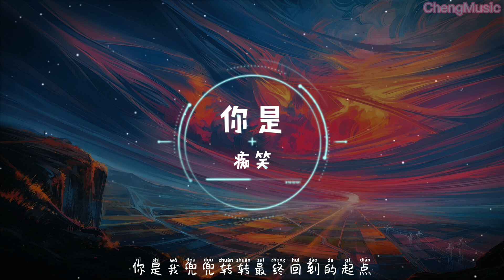痴笑 - 你是「我想着你写下思念的旋律 听它回荡心间 像你没离去」▷ 动态歌词/Lyric video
🔥关注 Cheng Music Studio 🔥

词 Lyrics：王天宇
曲 Music：郭牧杨
编曲 Arranger：卡其漠罗洋
混音师 Mixing Engineer：周南海
合声 Backing vocals：黑优优
制作人 Produced by：蒋雪儿 Snow.J
监制 Executive producer：蒋雪儿 Snow.J
音乐统筹 Music co ordination：林宝川
OP：青风音乐Cheerful Music
SP：乐无限Eternal Music

我想着你写下思念的旋律
听它回荡心间 像你没离去
回忆是尘封的 褪色的胶片
我想要书写你我 却乱了语言
脑海里浮现的 全都是从前
还有多少想念
还有多少年 不见
我没说出口的再见
像遗失在相遇之前
这么久 还是 没能画上 句点
你是风散落人间等待收集的诗篇
也是雪飘散成花绽放后只剩碎片
你是我若即若离的梦像是在眼前
却又遥远
你是灯悄然温暖眼帘点亮我深夜
却又把我的爱呀带走只剩无言
像是多少年
还有多少年 相见
你是春 风吹花正艳
你是夏天热烈燃尽秋天落叶
你是寒风凛冽 离去像冬天
你是我在这人世间全部的眷恋
轻描淡写 我的思念
你是我兜兜转转最终回到的起点
却好像我的爱呀跨越多少时间
还有多少年
你是过眼的云烟
还有多少年
你是过眼的云烟

◈关注 ： 痴笑

☞版权合作
合作或推广咨询，请邮寄至频道gmail地址。

☞Copyright cooperation
Collaboration or promotion enquiries, please send to the channel's gmail address.

♫ 在这个视频中使用的歌曲版权属于歌手和相关的音乐公司。如果你喜欢他们的音乐，请在相关的音乐平台上支持他们的歌曲。
The copyrighted songs used in this video are owned by the singer and related music companies. If you like their music, please support their songs on the relevant music platform.